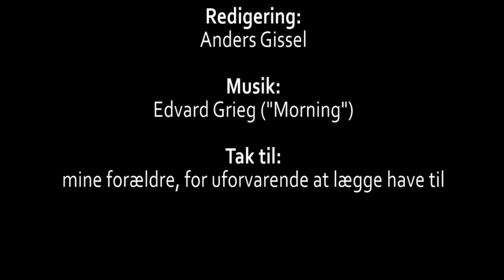Øl kommer fra jorden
(ENGLISH TRANSLATION FURTHER DOWN)
En public service-video, så du kan huske det fremover. Mit første seriøse forsøg i HD-video - forvent mere af samme skuffe (samt forbedringer, for DEM er der altid plads til). Min herlige kæreste har ageret kamerakvinde på en del af optagelserne, så teknisk set er det også HENDES første eksperiment med HD-video.

Optaget med et Canon EOS 7D, m. Canon 50mm/1.8 II og Canon 100mm/2.8 USM Macro linser.

And so, here's the English translation. Basically, this is my first attempt at HD-video, and indeed video editing in general. I don't consider it perfect, but it's a good start. If you're wondering about the title (also the slogan in the movie), it would translate to something like "beer comes from the ground". Like turnips.